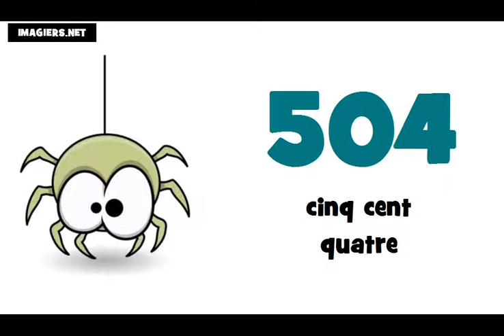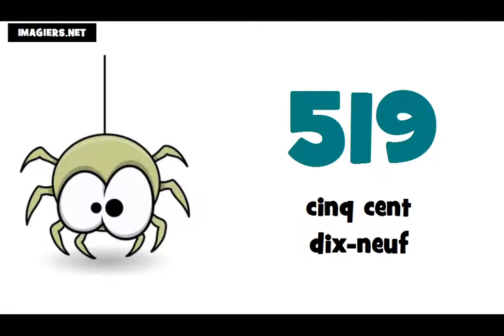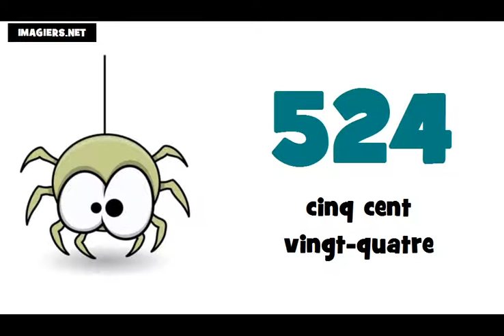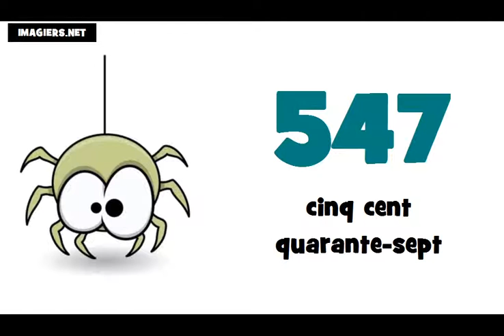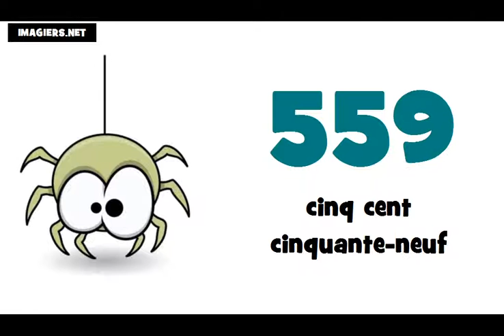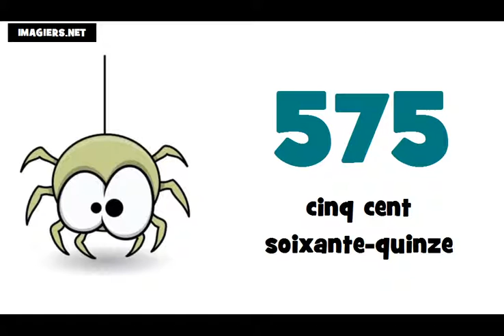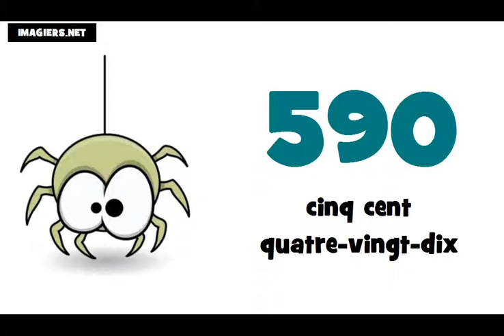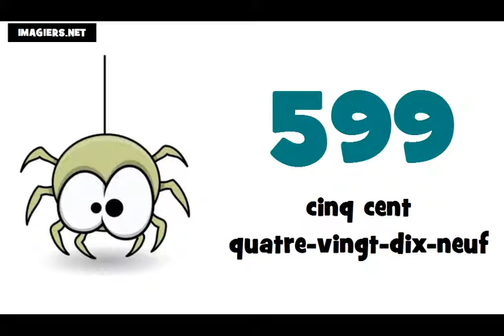J'apprends le français # Les nombres = de 500 à 600